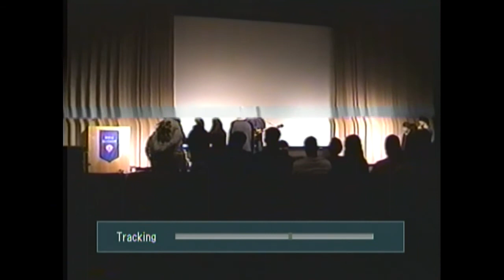Hanalei at DePaul University 2004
Brian Moss Chicago, IL 10-17-04